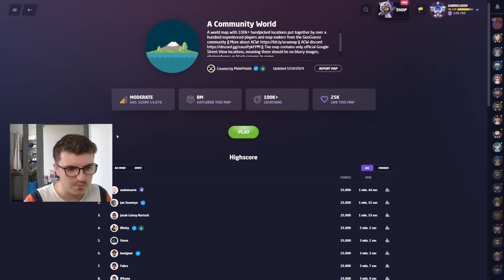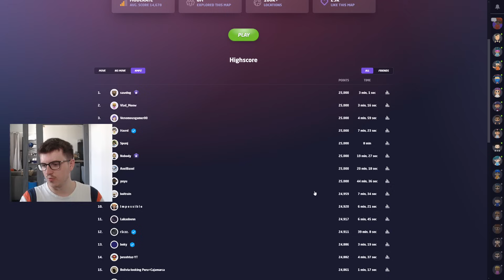Mon niveau en NMPZ est aberrant (mais genre vraiment)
Ouais pas mal.